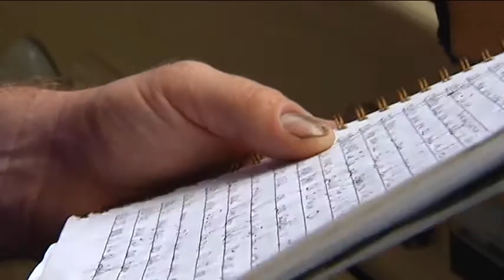SF Whale Watching Yields Big Success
NBC Bay Area News story on how whale watching tours in Northern California have come across a bounty of whales venturing closer to shore.